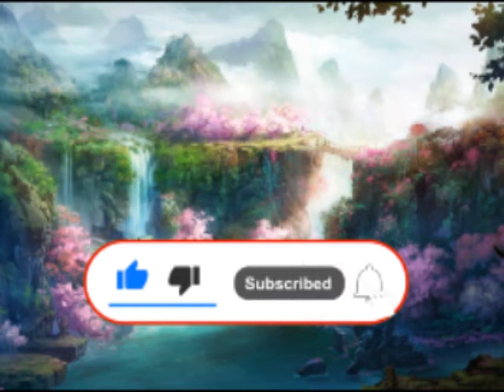Haunted Car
Video of haunted car.
Video shows how a vintage car on its own gets dismantled and rejoins back to its original shape.